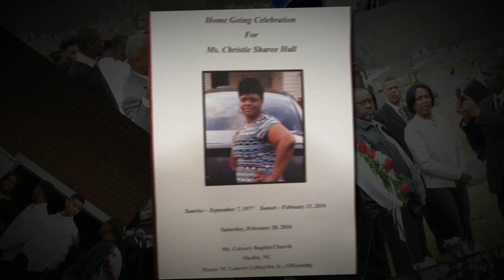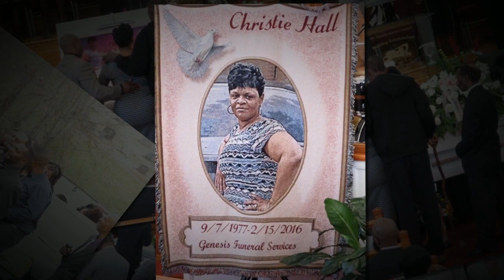Christie Sharee Hall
The Hall Family would like to express sincere appreciation for all those who were able to attend the home going. They would also like to show gratitude for those who sent their thoughts and prayers but were unable to be present by providing a visual commemorative for view now and for years to come. Please express your continued support of the family by liking their video.